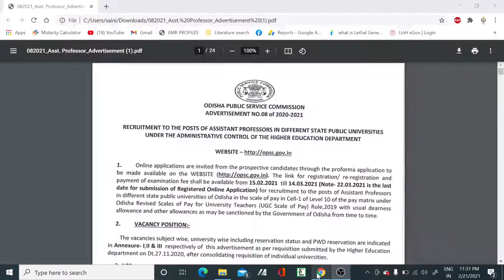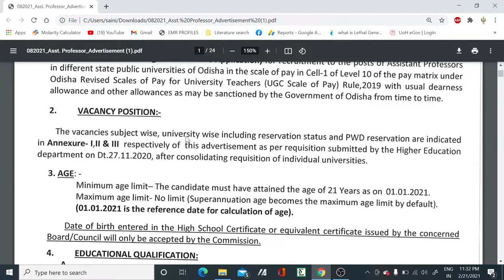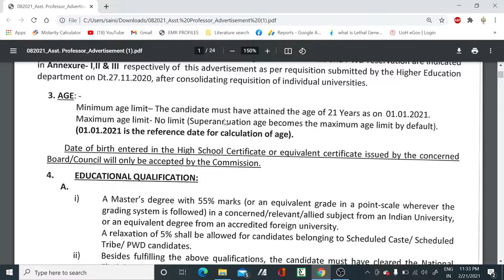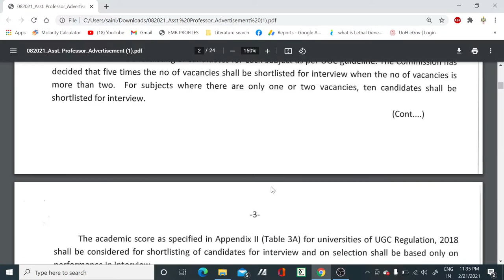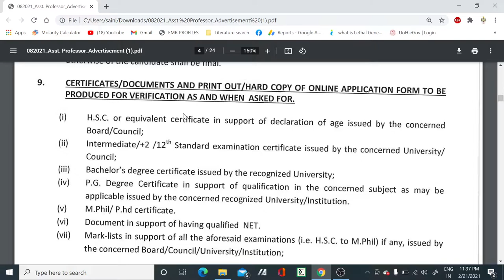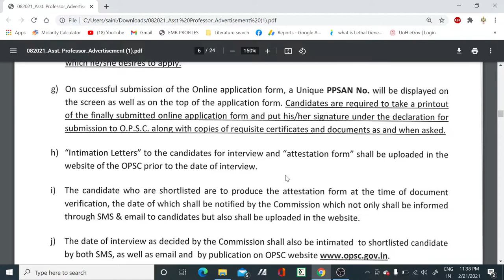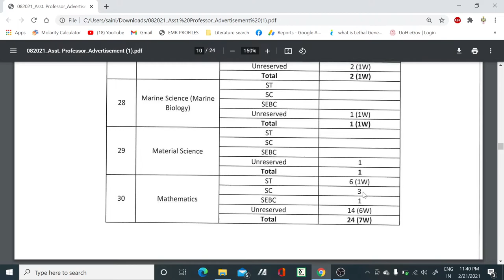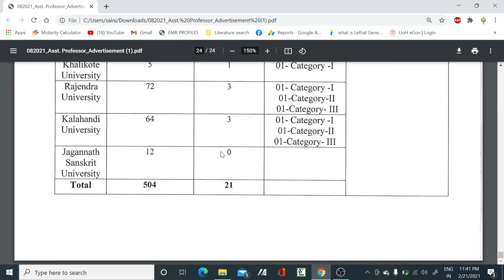504 Permanent Assistant Professor vacancies II Teaching position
In this video tutorial, we have discussed about the 504 Assistant Professor vacancies mostly in all subjects. so if you are eligible for the post then apply it..